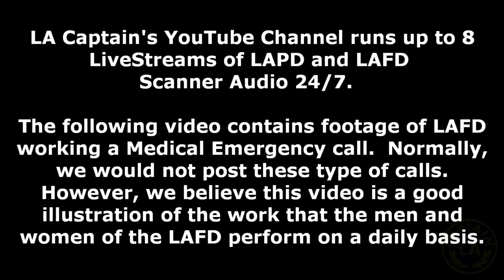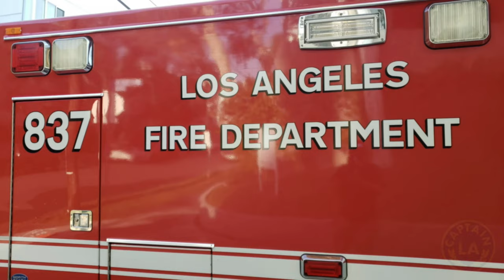LAFD Rescue 837 Medical Emergency - Los Angeles Fire Department - on scene Video - 29-NOV-2022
LA CAPTAIN

2nd rate Stringer/Auditor

Special thanks to Friends of Big Bear Valley (FOBBV), PulsePoint, ADSBexchange, WOW Media, SGV News First, PedoLibreAudits, EastLos Audits, Good Stuff Restaurants, Ice Cold Audit, Jacob's Broadcast, Knowledge is Power L.A, One Sonic, Riverside County Accountability, South Central Audit, Venice Beach Live, BXM Studios, and Alcor Accountability for allowing us to restream their feeds.